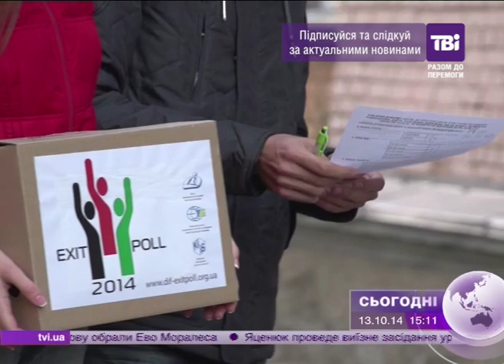Маже 20 000 виборців планують опитати під час Національного екзит-полу в день виборів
Маже 20 тисяч виборців. Саме стільки планують опитати під час Національного екзит-полу в день виборів.